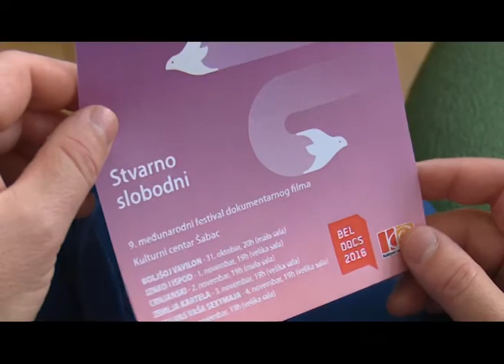Beldoks festival dokumentarnog filma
9. Medjunarodni festival dokumentarnog filma „Beldoks 2016“ u organizaciji Kulturnog centra odrzace se u Sapcu od 31. oktobra do 5. novembra. Sabac se, sa jos desetak gradova iz Srbije, ukljucio u program Beldoks eho, prvi put ove godine. Ulaz na sve projekcije je besplatan.